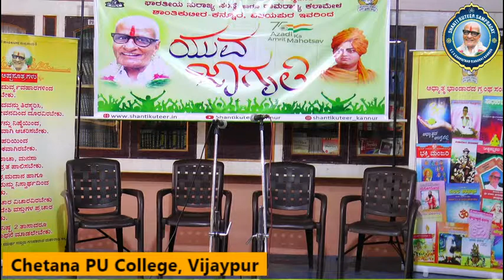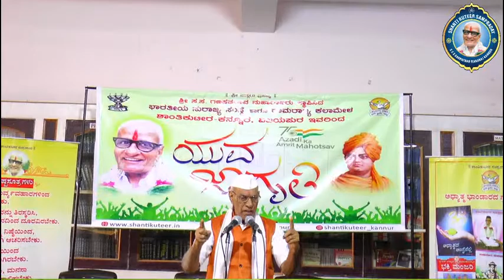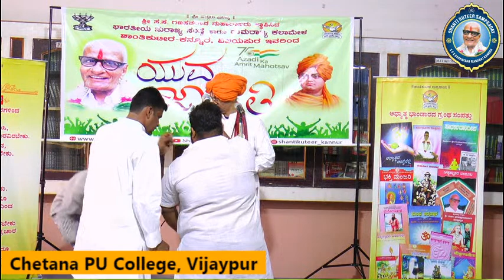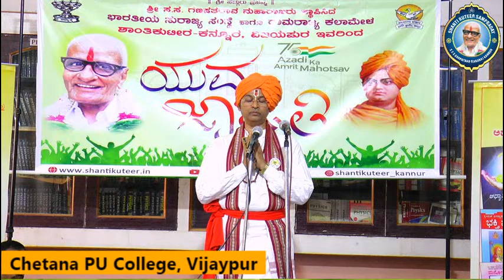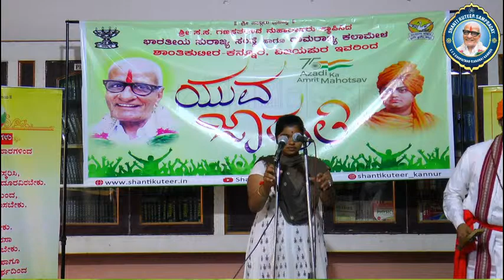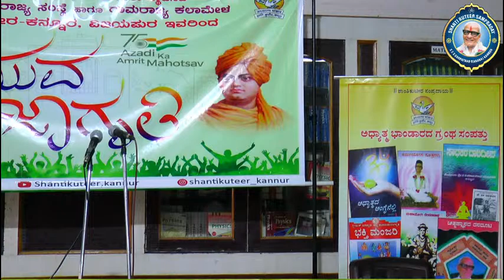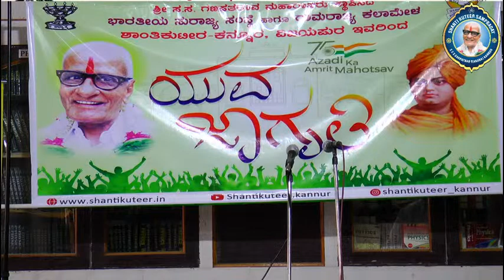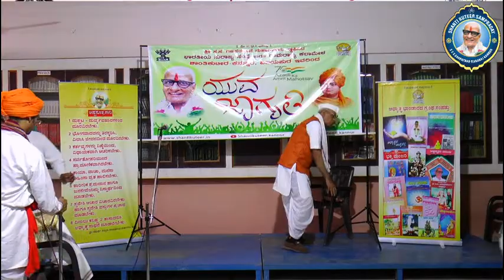Yuva Jagriti, Chetana PU College, Vijaypur 04-02-2022